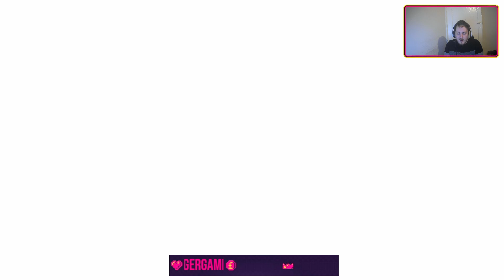Kingdom Hearts 1 - Full Gameplay Playthrough (Part 3/5)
Join Darren as he becomes the life cycle of water; going into a whale, under the sea and then floating in the sky. Somehow the hardest boss in the game shows up in this episode and no one was expecting it to be Ursula.

This is Part 3 of the full game journey that is happening on twitch, if you want to watch live come check it out

This playthrough will be updated 2-3 times a month and there is commentary throughout.

Thanks for being our player 4s!